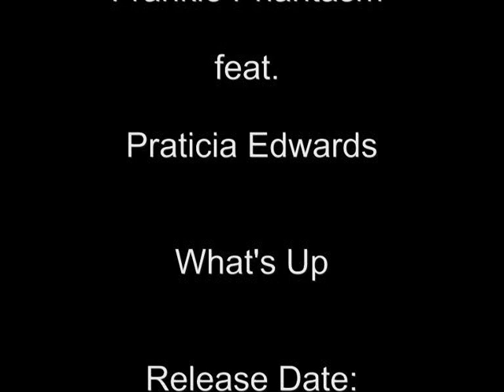Frankie Phantasm feat. Patricia Edwards - What's Up (Drum and Bass)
Vocals by Paricia Edwards aka Muzicizmee